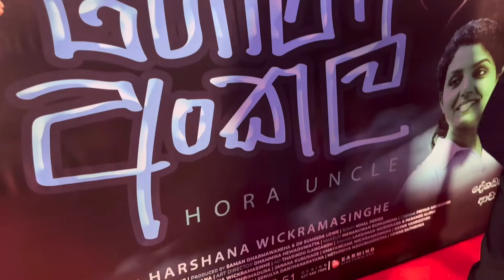"හොරා අංකල් Hora Uncle" Sinhala Movie Premiere, Mahendra Perera, Saman Alankara, Dulani Anuradha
Today i went to attend Hora Uncle Film Premiere at Savoy (roxy) Premiere. Stars like Mahendra Perera, Dulani Anuradha, Saman Alankara, Harshana Wickramsinghe, Gayathri Dissanayake, Wageesha Salgodo, Nilanthi Dias and many celebs attend the event.